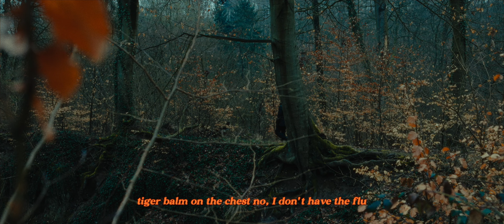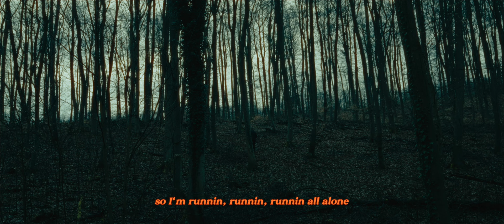I just wanna feel okay...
shot a short visualizer for my new song "runnin" this morning.

Video was shot on Canon R5 + RF 35mm 1.8
Kodak Gold 200 Film Emulation